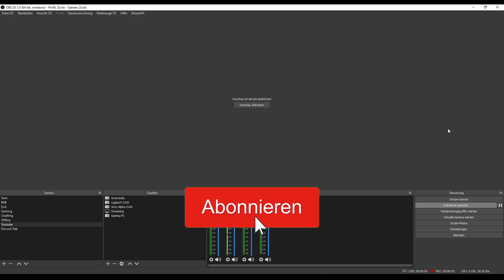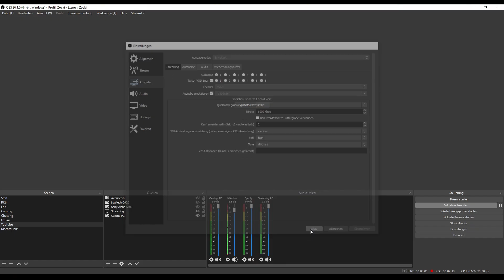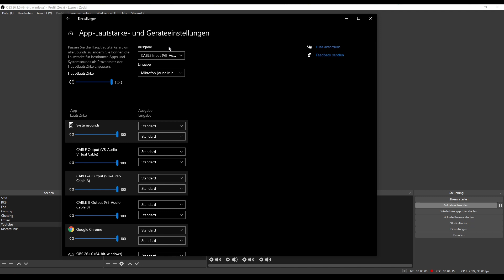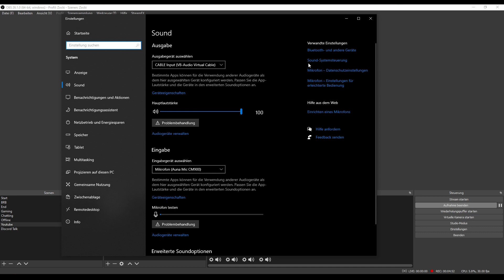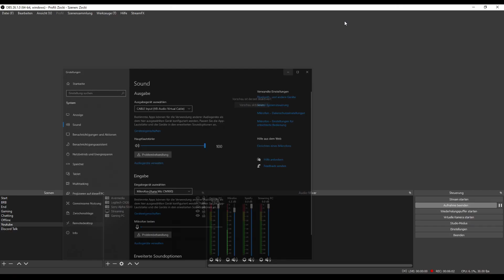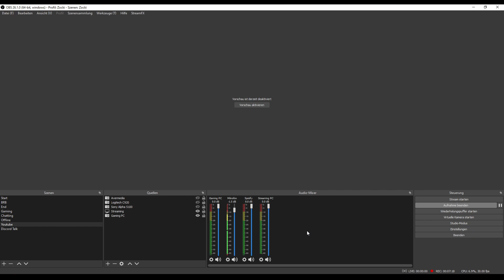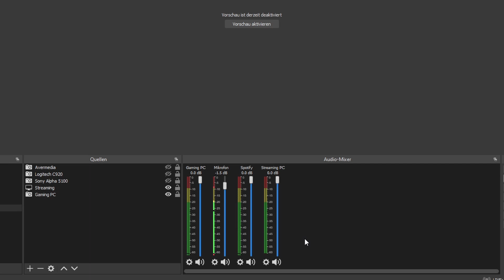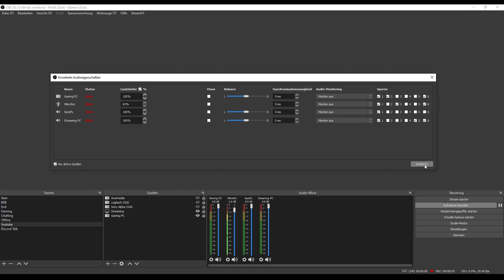Musik auf TWITCH ohne VOD Strike/Ban! Einfachste Methode OHNE Voicemeter!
Musik auf Twitch ist derzeit ein heißes Thema. Wegen DMCA Strikes/Bans greifen viele auf NCS Songs zurück und das ist auf jeden Fall die sicherste Variante. Jedoch was ist wenn es einen Weg gibt Musik abzuspielen ohne das Twitch davon etwas in den VOD's mitbekommt? Diesen Weg zeige ich euch in diesem Video und er ist so einfach zum nachmachen. Ihr benötigt kein Voicmeter oder anderen Arten von Mischpulte!

Bei Kauf über diese Links erhalte ich möglicherweise eine kleine Provision.